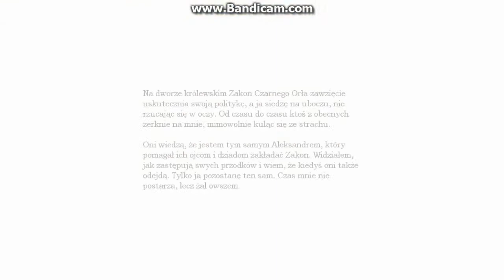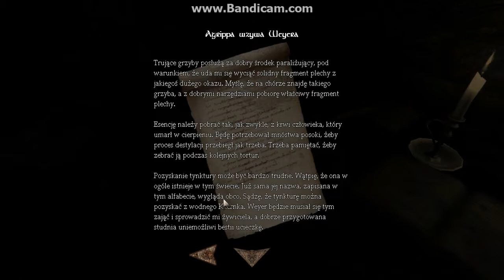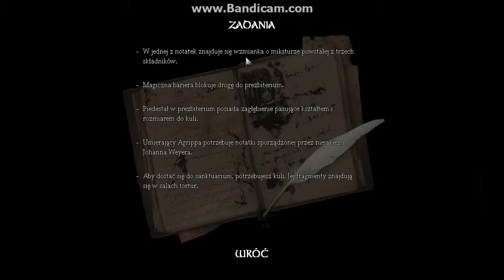Amnesia: Mroczny Obłęd #15 Zawał i palpitacja serca.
Gadam do mikrofonu podczas grania w Amnesia: Mroczny Obłęd.